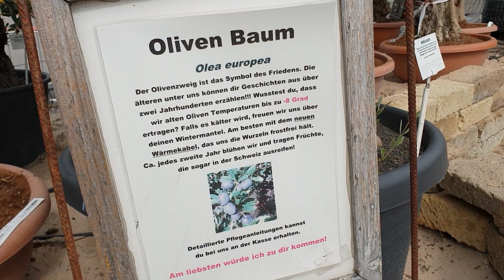Bonsai Olivenbäume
Im Vivero Pflanzen-Paradies